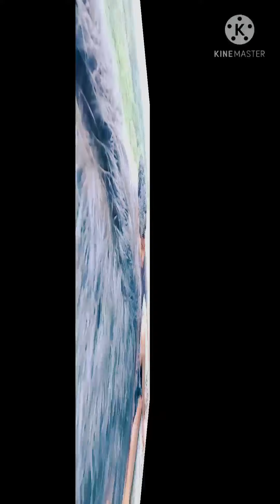Hajwao thabainai|| My fast vlog||Funny 😁😁😁video||Like, comment and share 🙏🙏🙏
Videoa mabaidi jadwng lwgwfwr comment nao bunghor